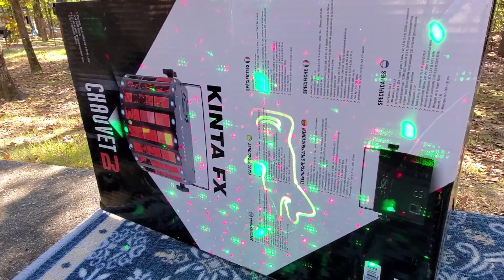Jack-o-lanterns at Camp.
Jack-o-lanterns at Camp and Party Lights.